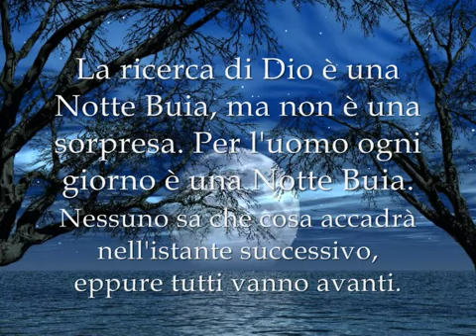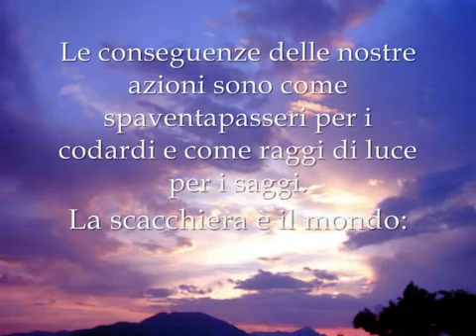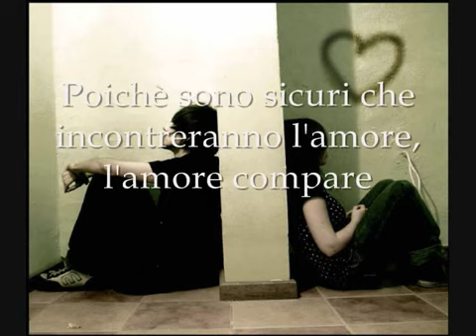Ascolta il silenzio